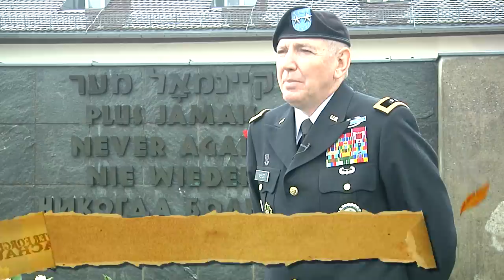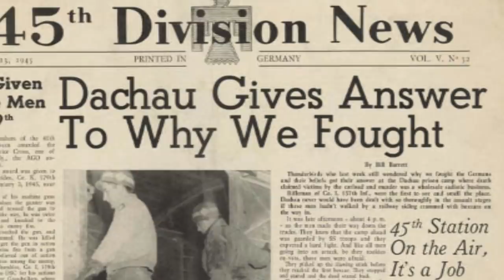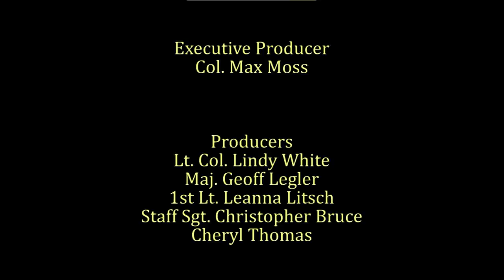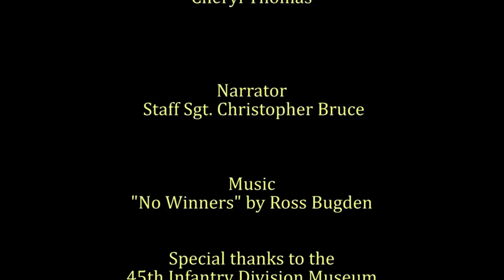Never Forget - The Liberation of Dachau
Warning - the video contains graphic images that may not be suitable for all viewers.

The video tells the story of the Soldiers of the famed 45th Infantry Division who liberated the Dachau Concentration Camp near Munich, Germany near the end of World War II.  This year marked the 70th year anniversary of the liberation of the camp.